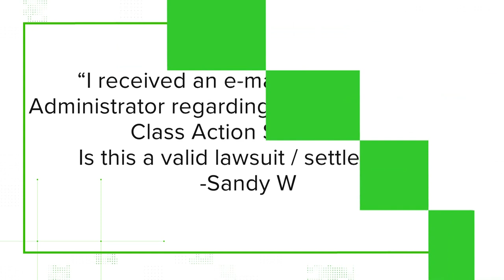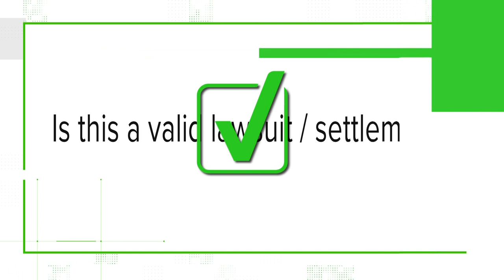VERIFY: Yes, there is a class action settlement for overpriced chicken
The case alleges several corporations, including Tyson Food, Pilgrims Pride, and several others conspired to control the supply and price of chicken.

According to the suit, if you purchased chicken in 24 states, including the Carolinas, from 2009 through 2020, you could be eligible to receive a payment from a $181 million class-action settlement.

The case is pending in the United States District Court for the Northern District of Illinois.

The Department of Justice has charged at least ten people with antitrust violations, including current and former employees at Perdue farms, Koch food, Pilgrims Pride, Claxton Poultry Farms.

To be eligible to receive settlement money, you would have had purchased certain fresh or frozen raw chicken between January 2009 and December 2020. You have to submit a claim form.